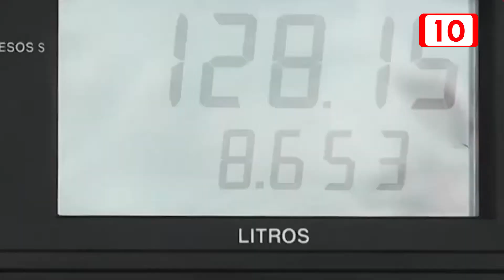Acciones para evitar el robo de combustible son positivas